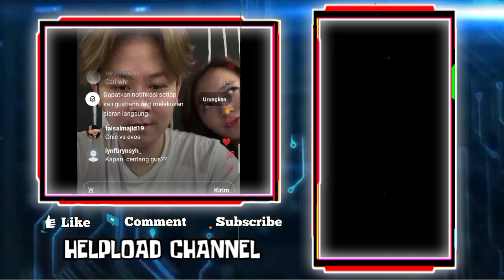REKT Berulah!! VIOR Panik REKT Oles Lipstik Di Lehernya - VIOR Mau Warnain Tato REKT Pakai Lipstik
REKT BERULAH!! VIOR PANIK REKT OLES LIPSTIK DI LEHERNYA
VIOR MAU WARNAIN TATO REKR PAKAI LIPSTIK